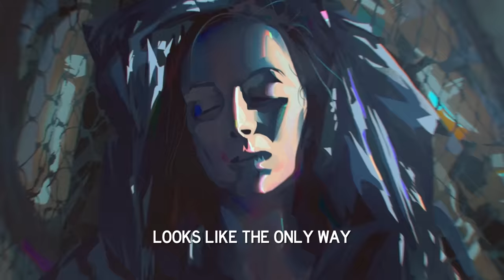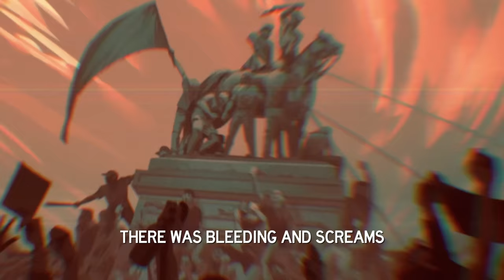Climate Change Rap | "Hell Or High Water" | FLOODLAND SONG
A song about what will happen to the world if it keeps heating up and sea levels keep rising.
ad The game featured in this video is Floodland.
This song "Hell or High Water" is now on Spotify.

CREDITS:
Words: Dan Bull
Video: Nick J Henderson